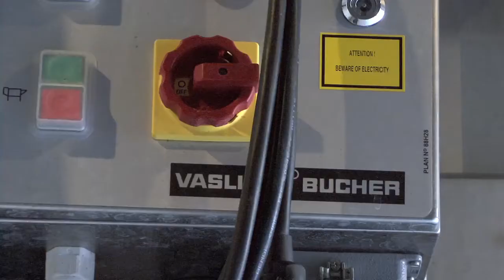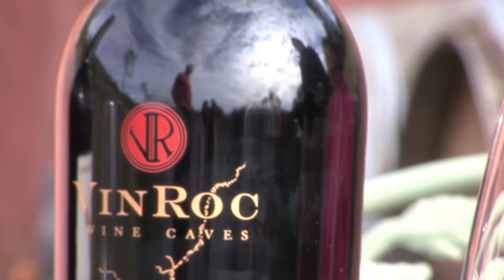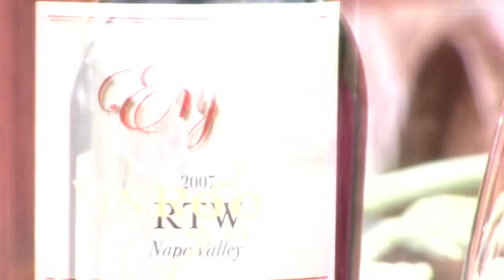Vinroc : California Wine with Tony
Vinroc Wine Caves was started by Kiky Lee and her husband, Michael Parmenter, 10 years ago in the Atlas Peak district of Napa. Located at a 1,600-foot elevation above the fog line, Vinroc has the ideal wine making climate of warm sunlight and cool nights. Volcanic rock and red earth also allow for the cultivation of very complex grapes. And the cellars carved into the mountain provide an ideal environment for wine storage and maturation.